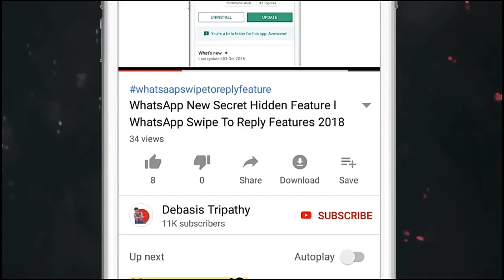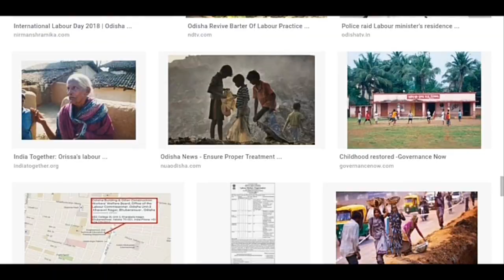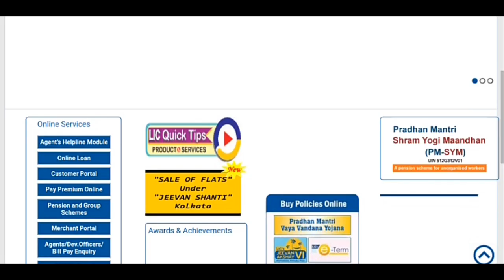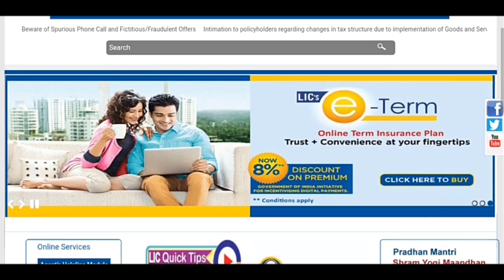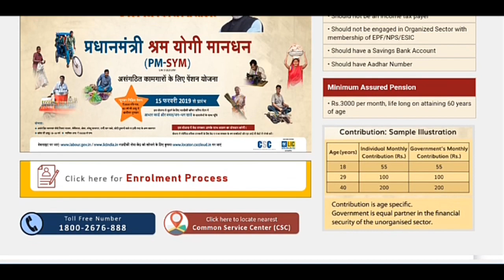ଅଫିସିଆଲ ଖବର ମୋଦିଙ୍କ ପେନସନ ଯୋଜନାରେ କିପରି ଆବେଦନ କରିବେ Apply Pradhan Mantri Shram Yogi Mandhan Yojana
Ehi Video Re Janibe How To Apply Pradhan Mantri Shram Yogi Mandhan Yojana pura details re Janibe taha abele LIC Saha Link Hoijaichi PM-SYM Yojana keumane apply Karibe documents kn kn darkar sabu kichi Janibe pura pension Yojana pari